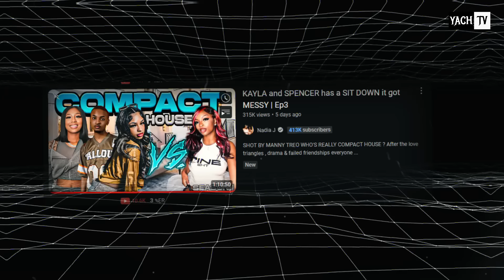Ida Spills the Tea on Nadia & Lena's Beef! Nadia's MyChart leaked by Ekane! Nette new boo!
Related:
Ida Speaks on Nadia & Lena beefing‼ Terry said this‼️Tj respond to allegations made against him‼️